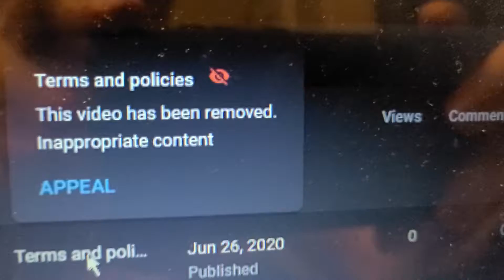Being a Retard 9703